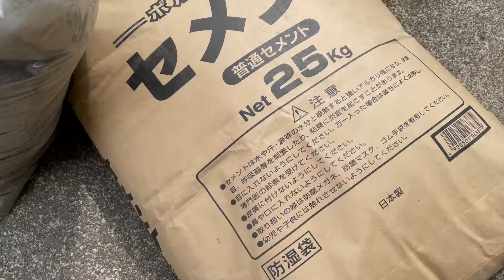【手ごね】セメントの作り方